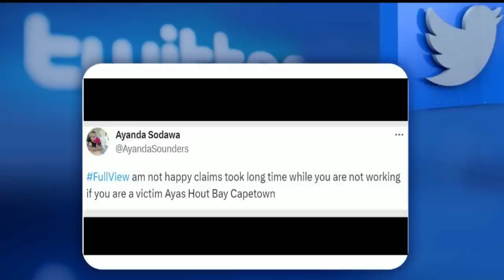Road Accident Fund in chaos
Various stakeholders within the legal fraternity say the Road Accident Fund is in chaos. They have called on government to urgently intervene in what they have described as the deteriorating situation at the fund. The stakeholders have cited long queues, unprocessed claims and badly administered settlements. To discuss this further we are joined by Road Accident Fund CEO, Collins Letsoalo.